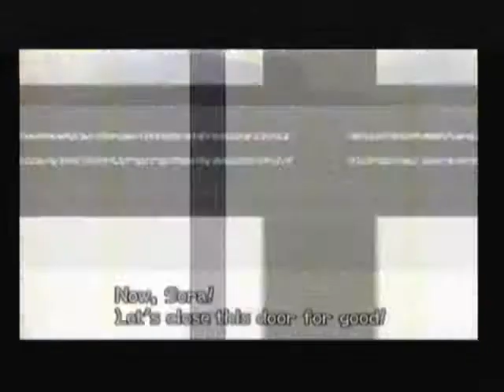Kingdom Hearts 2 playthrough part 13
Digimon1990 and RC3000 fight against the darkness once again, this time on Kingdom Hearts 2! this is part 13 of the Kingdom Hearts 2 playthrough.
Enjoy!^_^